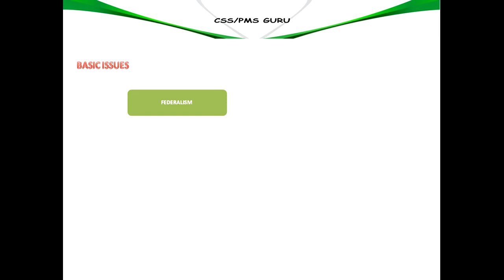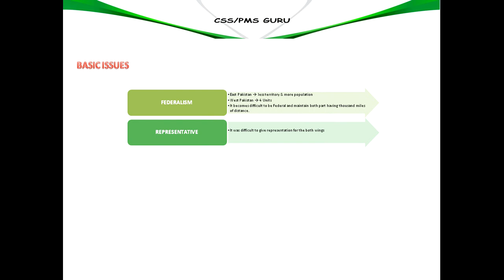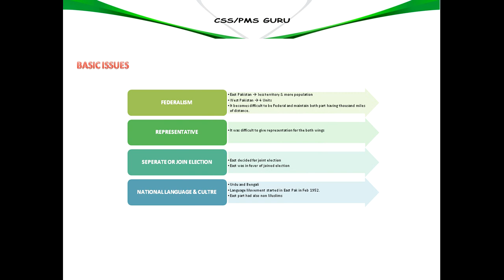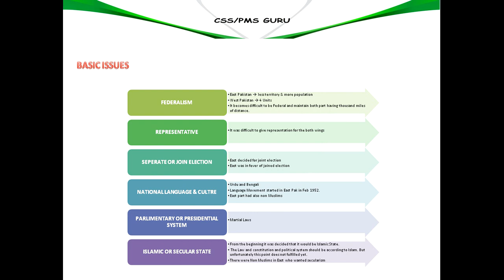53_CONSTITUTIONAL ISSUES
Background
Constitutional Issues of Pakistan at Early age
Main Points/Issues